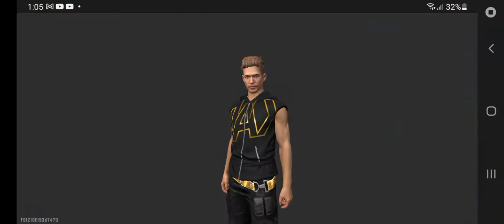jugando free fire extremo